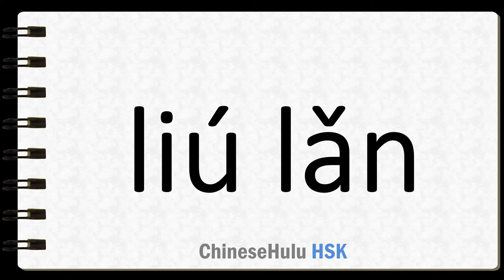How to Say browse in HSK Chinese